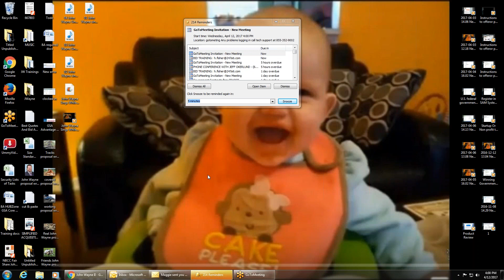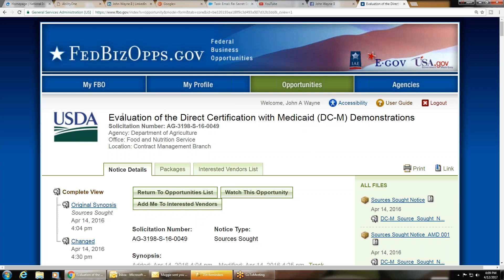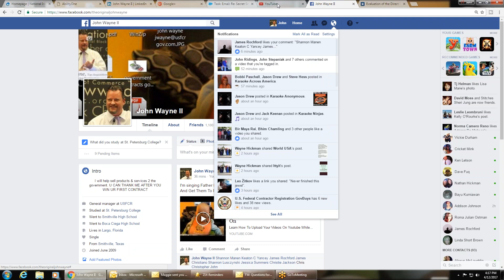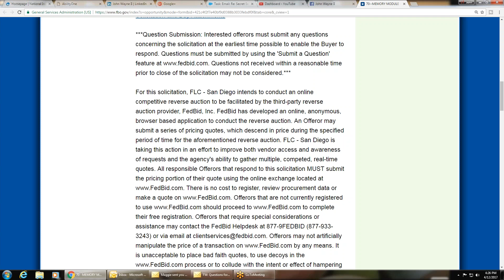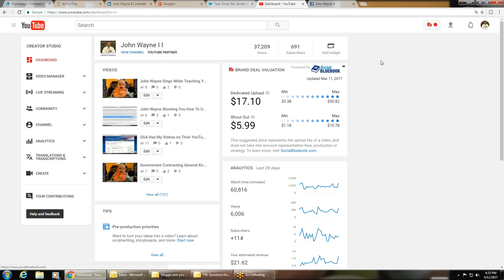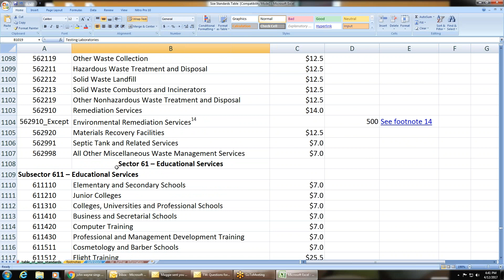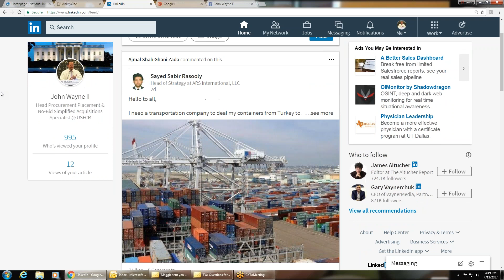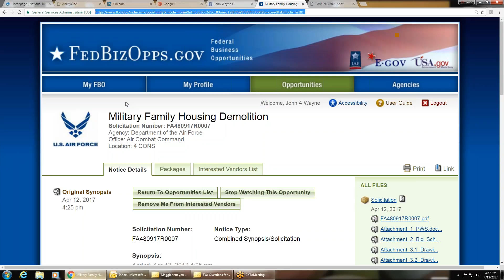Proposal Writing 15 Capabilities Statement gsa advantage wawf irapt fss wosb 8a hubzone John Wayne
government contracts government procurement proposal writing gsa fbo sam wosb vosb nbcc afpds small business instructions to offeror 52.212-1 ccr orca reps and certs fema naics psc fsc cage